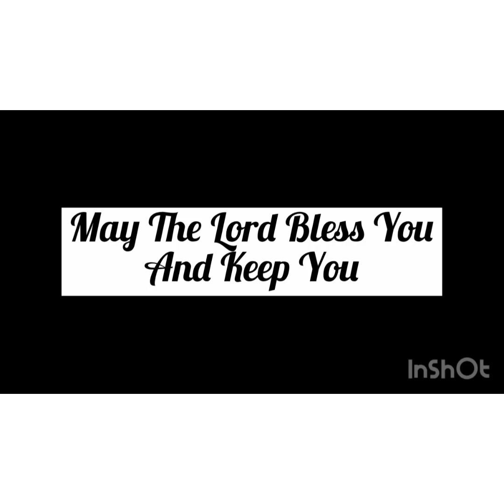27 November 2021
We had recorded this as part of the well wishes to my elder sister's (Kids' Nei Levu) 50th Birthday...